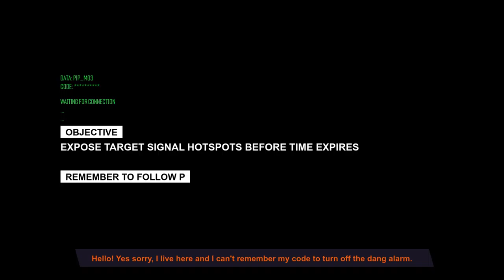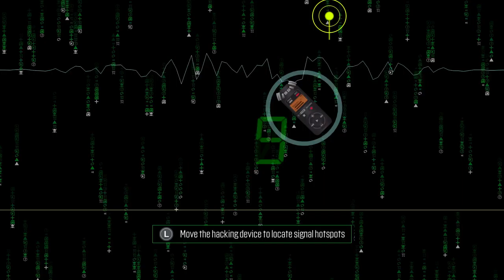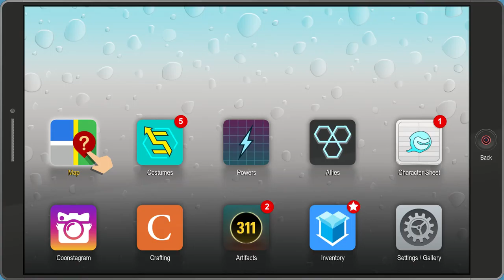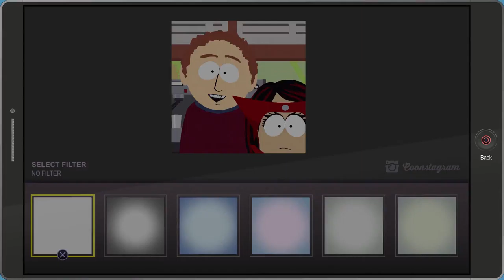South Park - The Fractured But Whole | Playthrough | Part 8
Hey peeps!
Welcome to watch some more South Park - The Fractured But Whole.
Today our superhero story continues.

For notifications of future videos & some other random stuff, follow me also on!